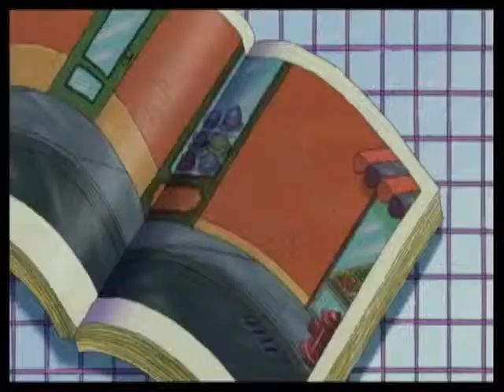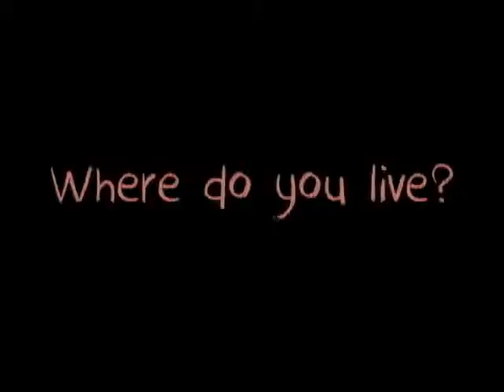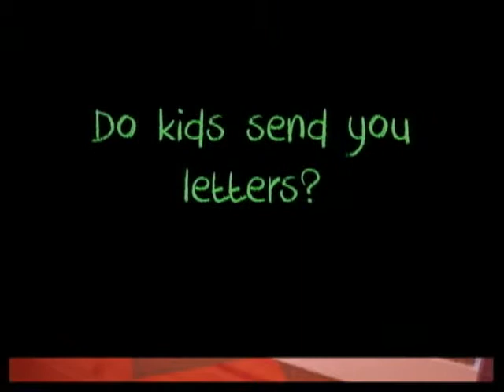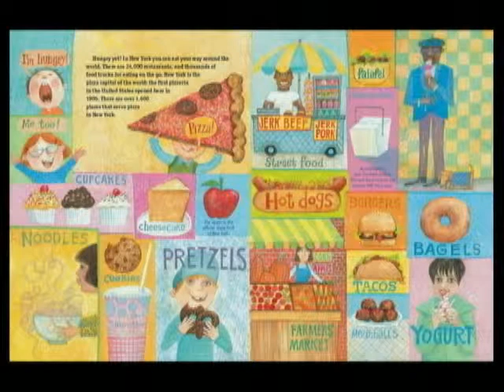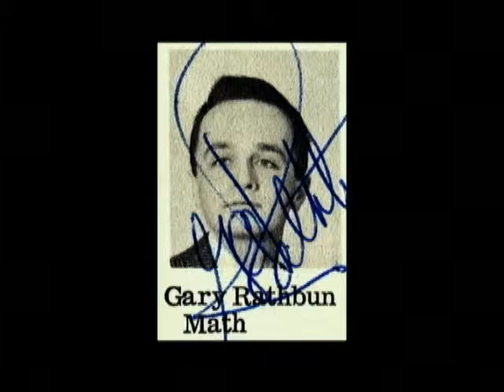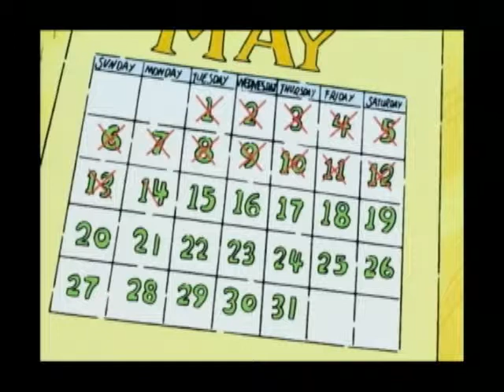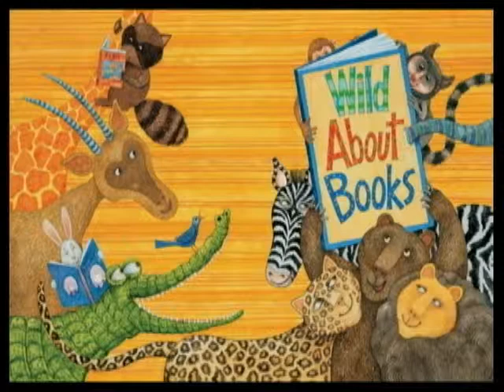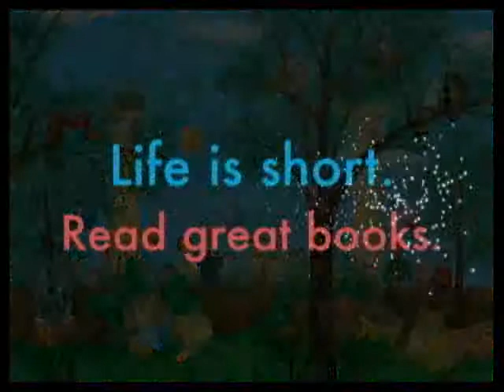Marc Brown -- 2014 Lowell Lecture Series: Gateway to Reading, Boston Public Libary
Marc Brown spoke at the Boston Public Library Rabb Lecture Hall on Wednesday, March 9, 2014 at 6:00 p.m.

Marc Brown is the creator, author, and illustrator of the beloved Arthur series, featuring his iconic "little aardvark with a big agenda." More than 66 million Arthur books are now in print in the United States and the PBS television show Arthur is the network's most-watched children's program and the winner of six Emmy Awards. It is enjoyed by children and families in more than 100 countries around the world. Brown and his wife Laurie Krasney Brown are also the creators of the critically-acclaimed nonfiction Dino Life Guides for Families series.